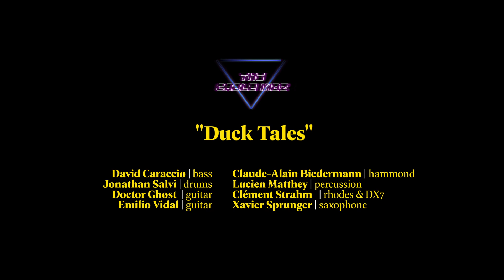DUCK TALES // THE CABLE KIDZ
📺 The Soundtrack To Your Childhood👾
🔰FUNKIFIED🔰
Musicians:
David Caraccio: bass
Jonathan Salvi: drums
Doctor Ghøst: guitar
Emilio Vidal: guitar
Claude-Alain Biedermann: hammond
Lucien Matthey: percussion
Clément Strahm: rhodes & dx7
Xavier Sprunger: saxophone
Camera & Video editing:
Lionel Bourqui - Linkering Productions
Mixing & Mastering:
David Caraccio
0:00 Start
0:08 Intro
0:32 Verse 1
0:42 Pre Chorus 1
0:46 Chorus 1
0:56 Intro 2
1:06 Verse 2
1:16 Pre Chorus 2
1:20 Chorus 2
1:31 Bridge
1:51 Jam
3:10 Chorus 3
3:48 Outro